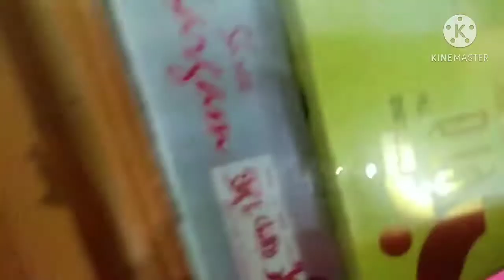Diwali Shopping Vlog | Diwali purchase 2020 | part- II